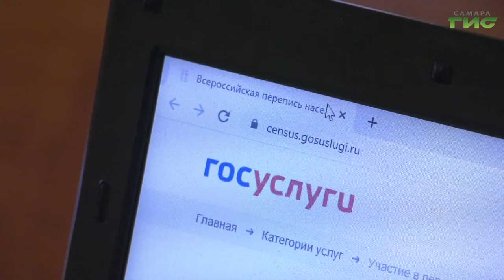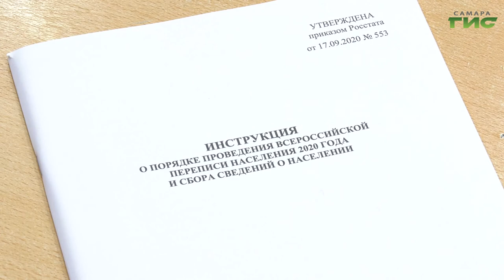Впервые за всю историю России перепись населения проходит в электронном виде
Перепиши себя и близких. Впервые за всю историю переписи в ней можно поучаствовать в электронном формате. Участники обсудили как проходит процесс сбора сведений о жителях региона и как можно использовать обезличенную информацию. Также членам продемонстрировали обмундирование переписчика полевого уровня. Обо всем подробнее расскажет Никита Колосов.